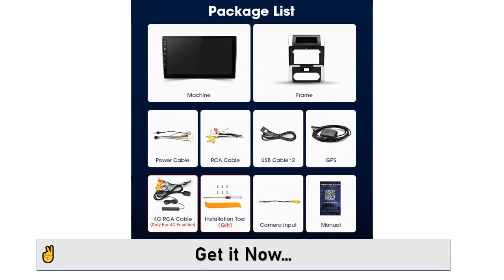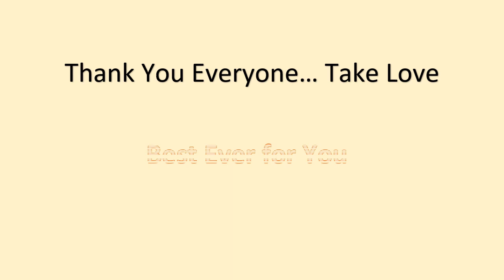Srnubi Android 12 Car Radio for Nissan X-Trail XTrail X Trail 2 T31 2007-2015 Multimedia Player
Srnubi Android 12 Car Radio for Nissan X-Trail XTrail X Trail 2 T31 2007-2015 Multimedia Player GPS MAP 2 Din Carplay Stereo DVD